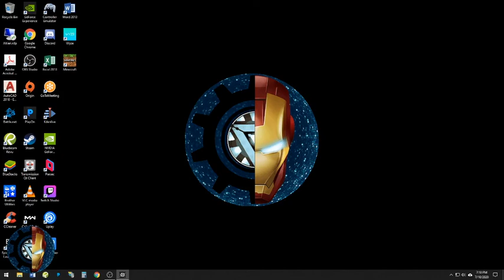Faction Challenges Gameplay (Crossout)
Playing Crossout racing. Game is provided on Steam.

Game Description:
Crossout is a Free to Play, post-apocalyptic, MMO Action game, where you build vehicles using an extremely robust customization system that can allow you to build anything from lumbering dreadnoughts covered in heavy turrets to nimble buggies for cutting enemies apart using high-powered industrial saws.